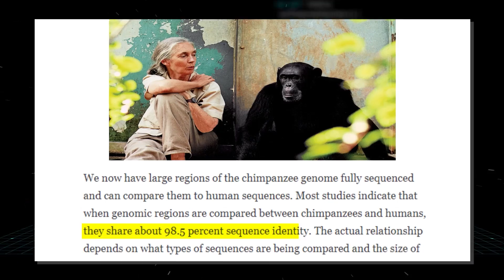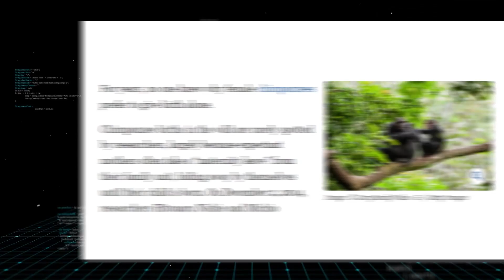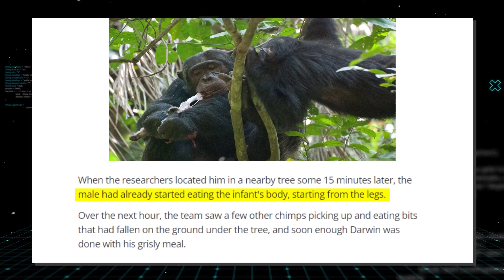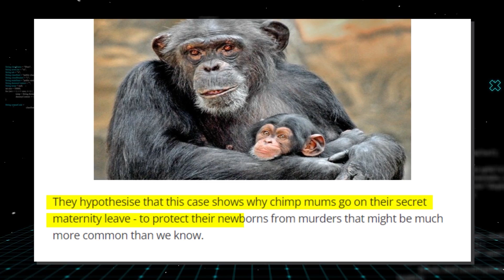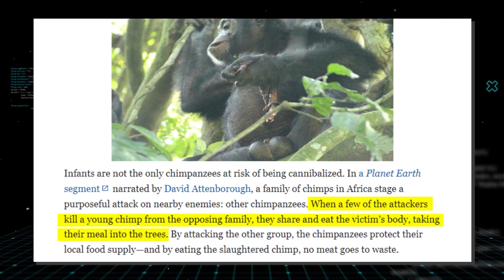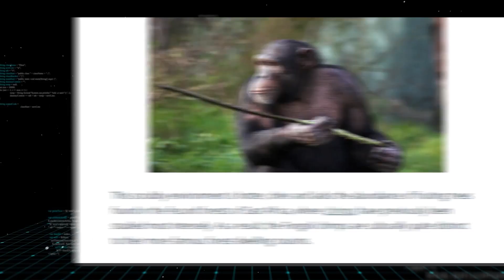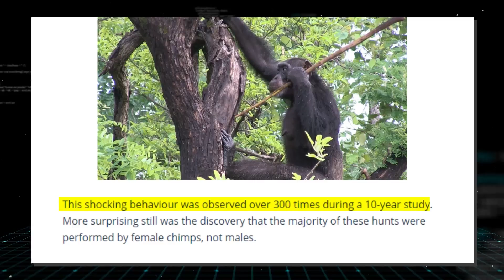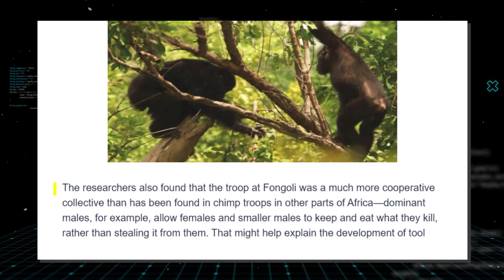Scientists Have Just Announced That A Chimpanzee Has Just Been Observed Doing Something Chilling